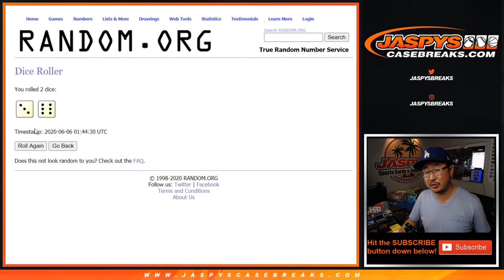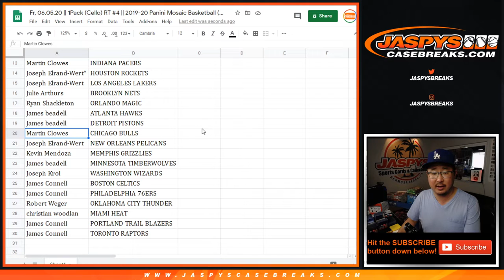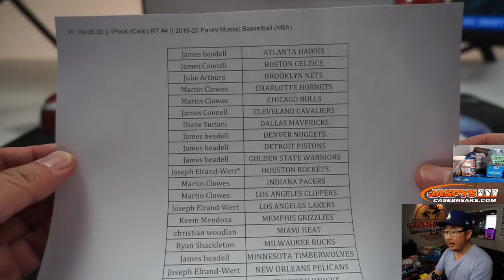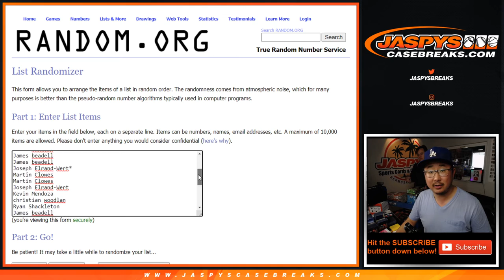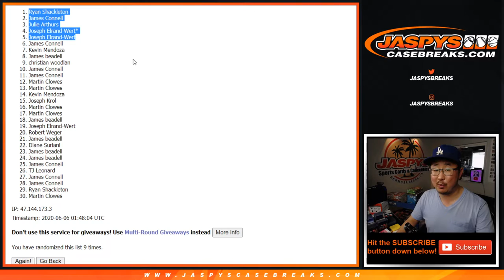Fr, 06.05.20 || 1Pack (Cello) RT #4 || 2019-20 Panini Mosaic Basketball (NBA)